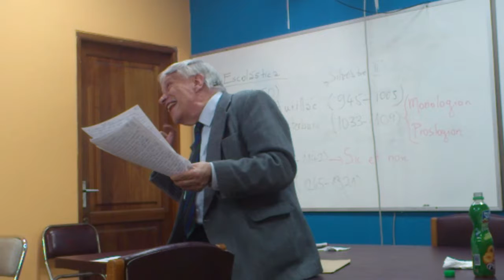Dr. H.C.F. Mansilla, San Anselmo de Canterbury, (Filosofía comparada)